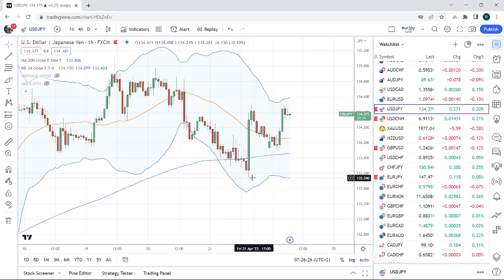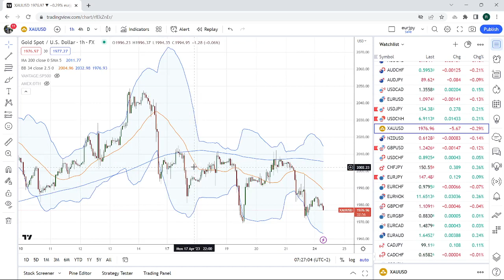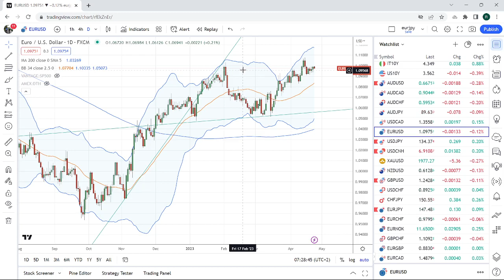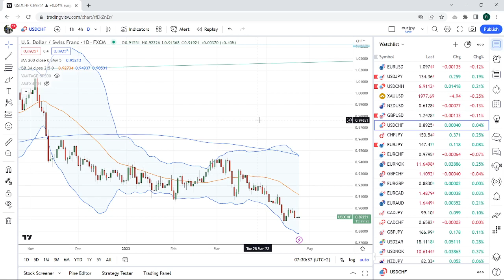FOREX & CRYPTO TRADING Apr 24th an institutional view for individual traders from PrivateerFX